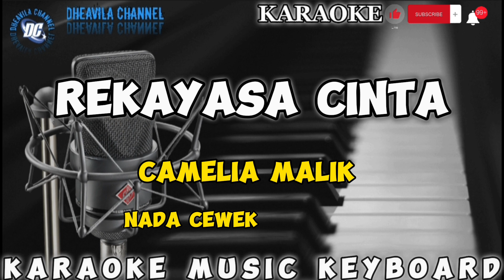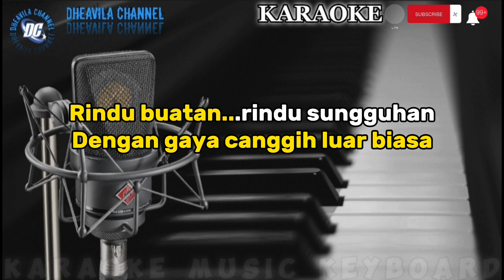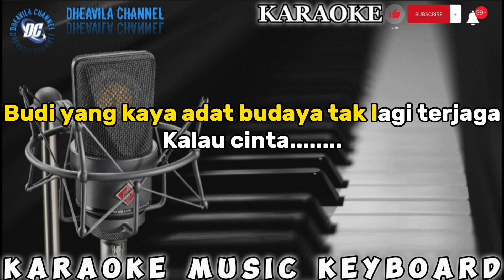REKAYASA CINTA - CAMELIA MALIK | KARAOKE LIRIK NADA CEWEK